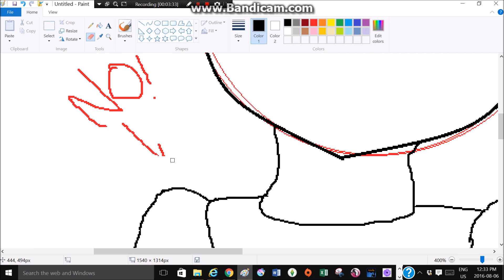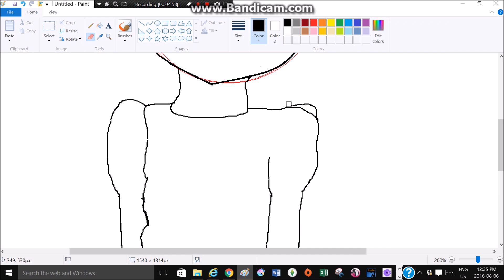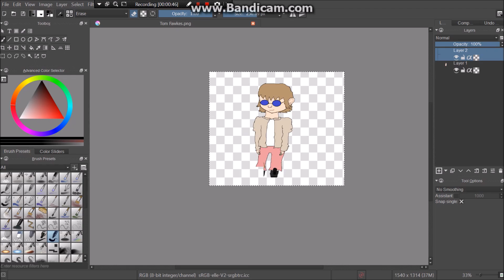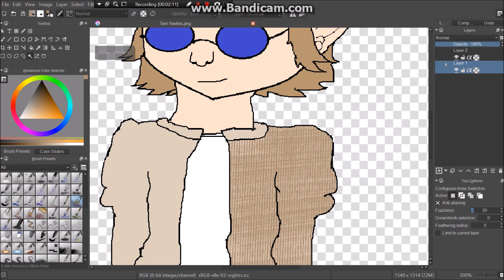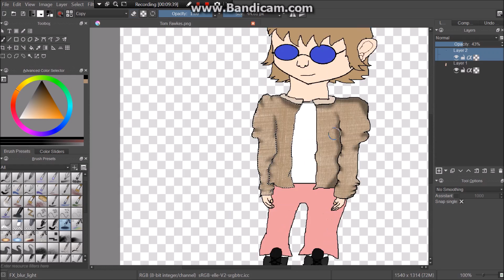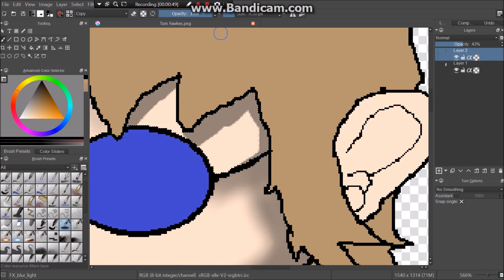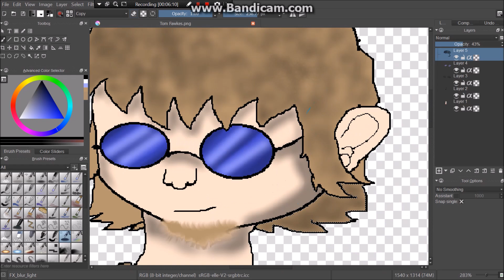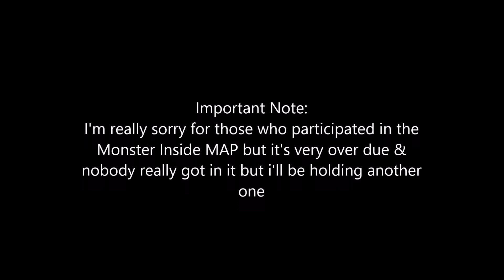Tom Fawkes l Speedpaint also important message about the MAP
Songs:
Eurobeat Brony - Discord
Impossible Remix Piano - OMFG
Impossible Remix Piano - Megalovania